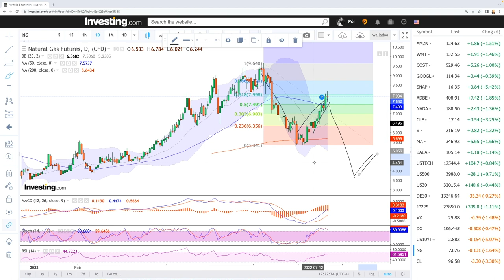Daily technical analysis WTI Oil and Natural Gas for July 22, 2022